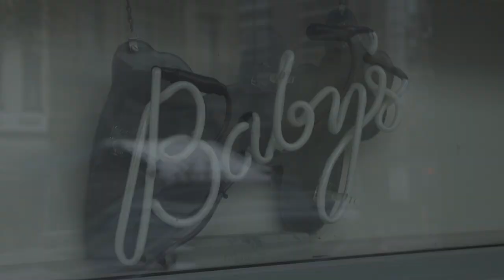Stephen Sanchez - Tour Diaries Part 1: NYC Baby's All Right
Footage: Anya Salmen, Matt Kaufman, Jackie Chojnacki
Editing: John Andosca